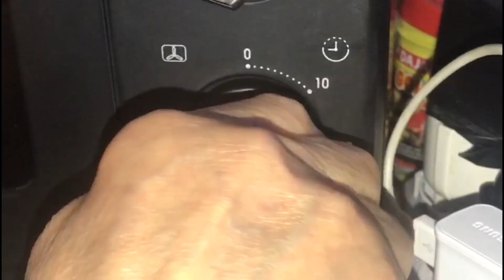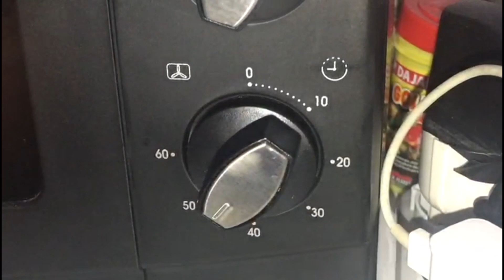TUTORIAL LASAGNA COOKING | JUDAY RECIPE | vlog lasagna | JUDITH SIMAN VLOG